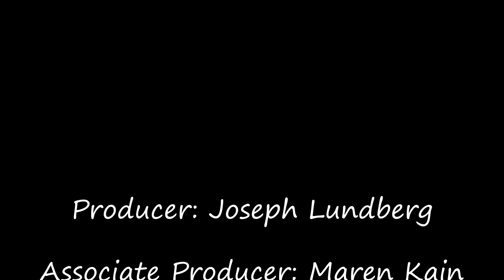The Manhattan College Quadcast Episode 4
WE ARE BACK! Check out Episode 4 of the QuadCast where your favorite hosts discuss sports, food, and share their opinions on other hot  topics!